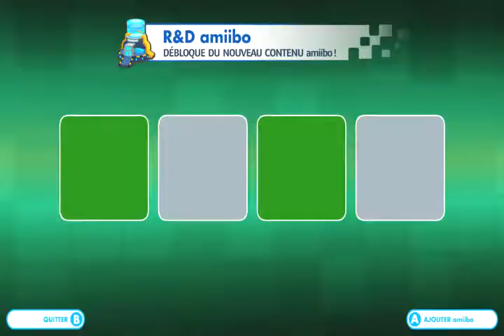mario + lapinscretins kingdom battle 100% #06 niveau 1-6